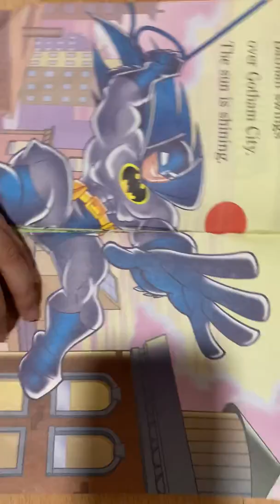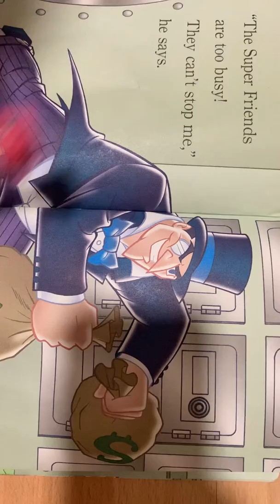Kids Read Aloud:DC Superhero’s Flying High